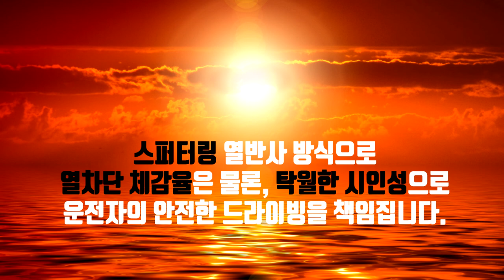넥스가드썬팅# 하이클래스 QM6 시공 [썬팅브랜드][루마][3m][레이노][솔라가드][브이쿨][스미스클럽][레인보우][보배드림][sk엔카][건물썬팅][창원썬팅][부산썬팅]